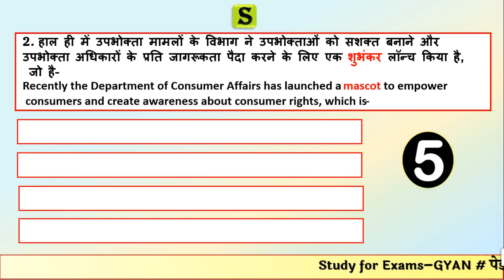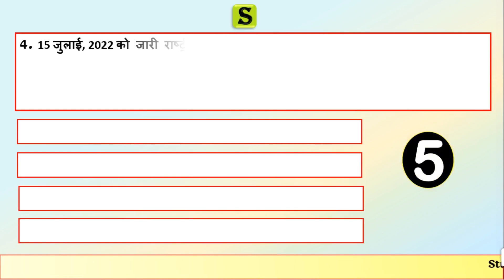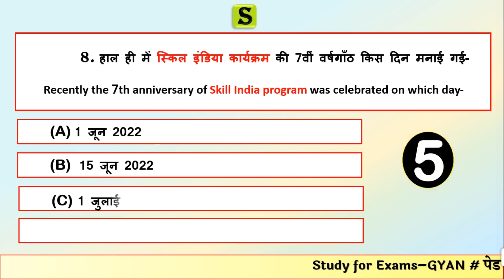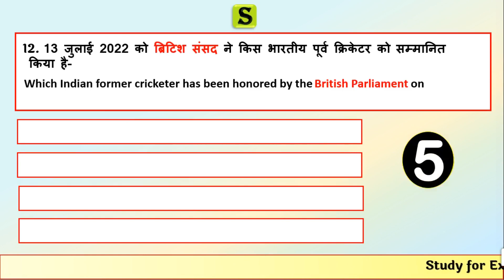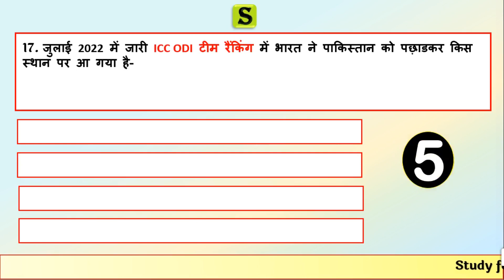16 July 2022 daily current affairs quiz pcs uppsc uppcs ro aro bpsc upsssc pet hcs ukpsc ras mppsc